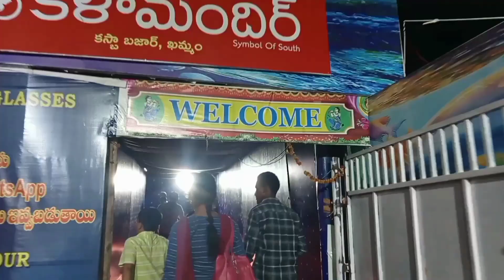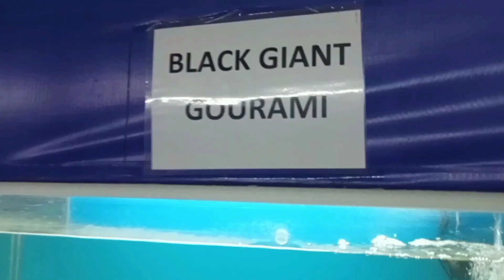underwater tunnel||exhibition in khammam||aquarium||fish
underwater tunnel#exhibition in khammam#aquarium#fish. khammam fish iasmotivation hanvika Bandela youtube videoes youtube Telugu.
hanvika Bandela youtube video youtube Telugu#khammam fish exhibition place places to visit in khammam
hanvika Bandela YouTube channel.

dofollow the for more videoes